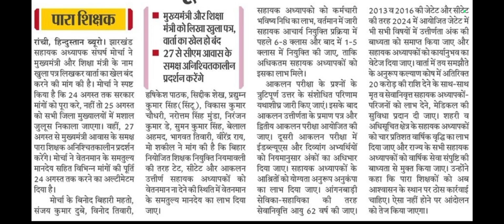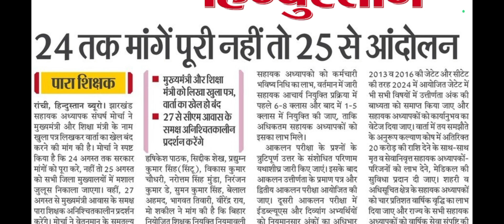Jharkhand Para Teacher 2024 latest news today || Para Teacher New update 2024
YOUR QUORIES